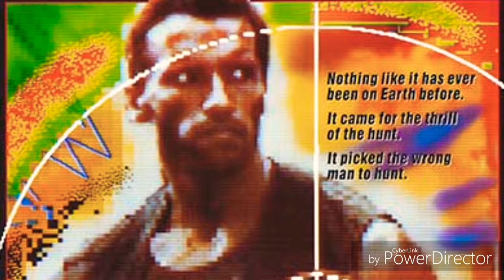Predator movie review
My review for the 1987 movie predator